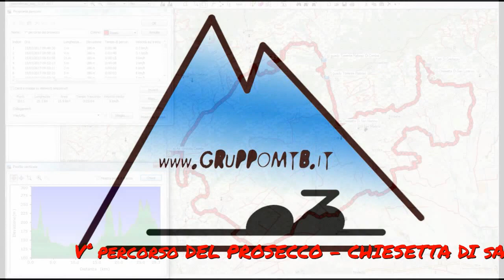V° percorso del prosecco - Col del Lupo